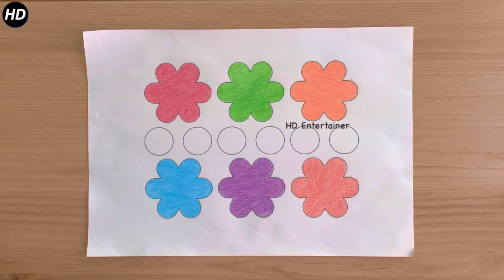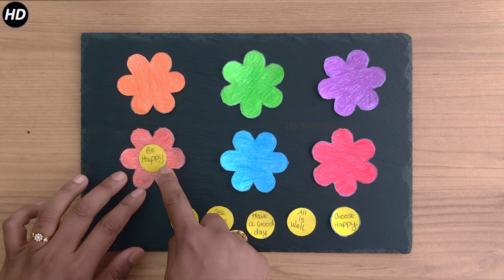Blooming flower trick- Just add water. How to make blooming paper flowers experiment.